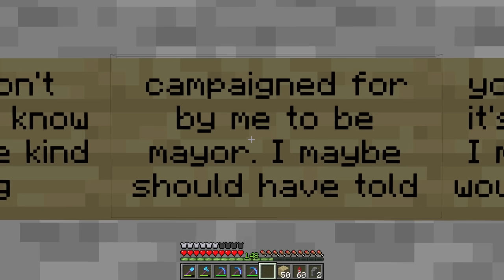Hermitcraft 7: Episode 21 - BIG INTERIOR BUILD!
Hermitcraft 7: Episode 21 - BIG INTERIOR BUILD! Grian builds more of his mega mansion build, gets scar a cat and starts off the mumbo for mayor campaign!